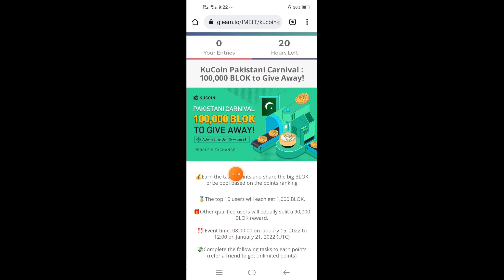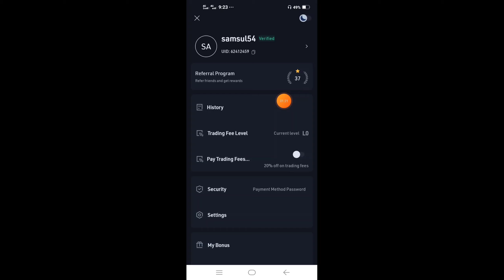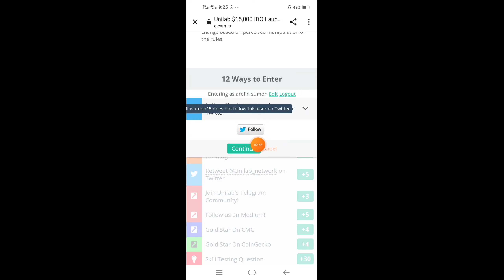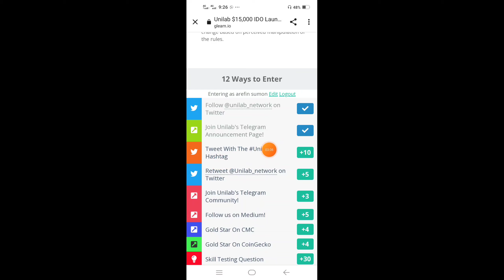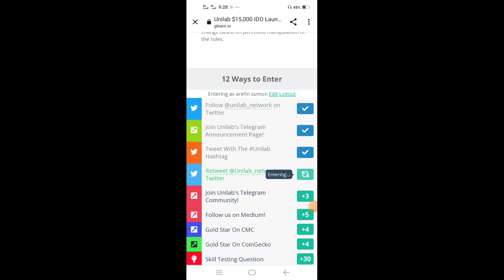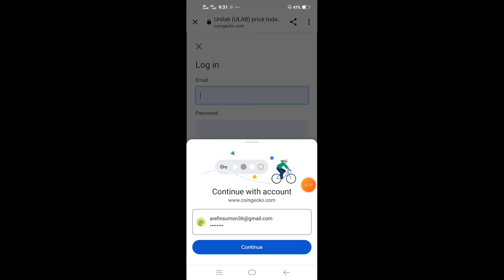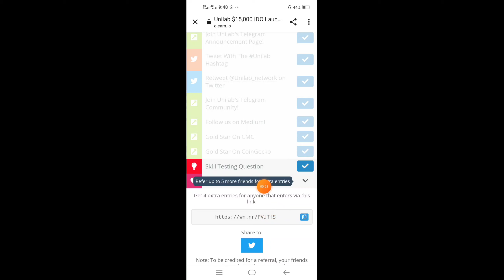Kucoin | Pakistani Carnival 100,000 Blok To Giveaway | eso ay kori